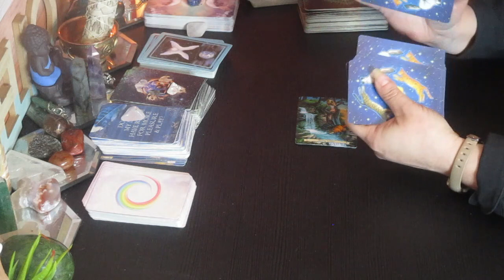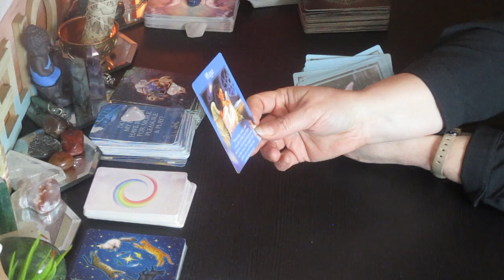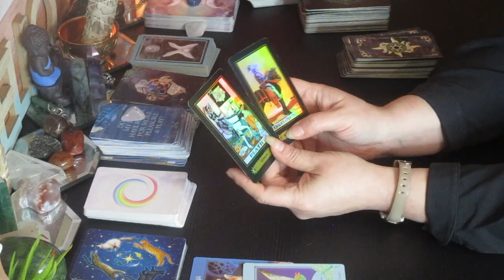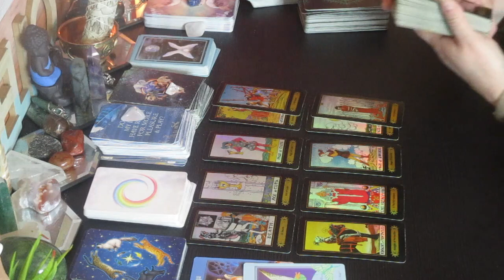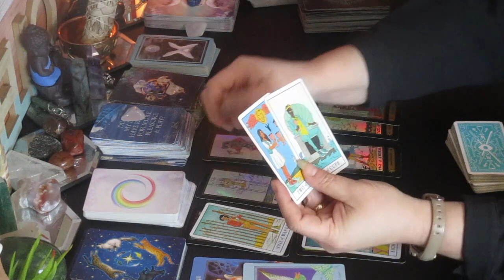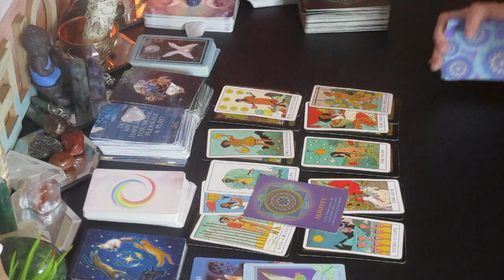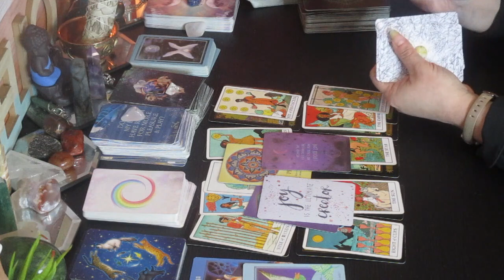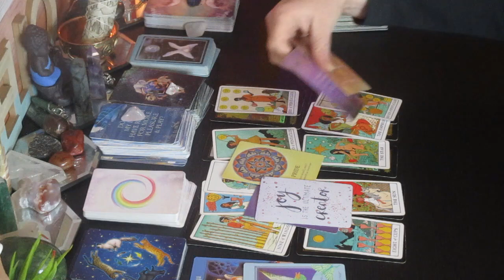CAPRICORN ♑ "Your Healing, Big Changes Are Coming Fast!" November 16-30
Much love!
~Renee G